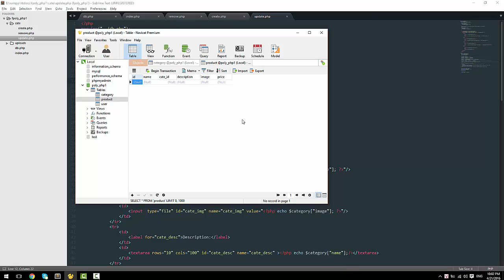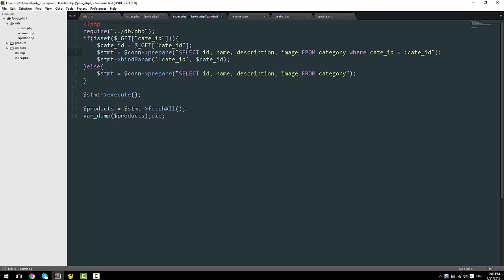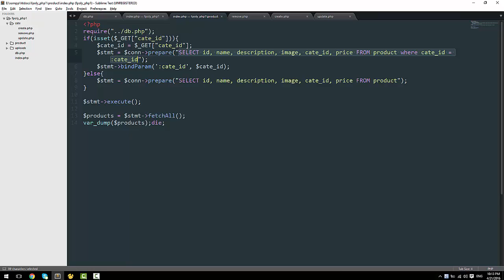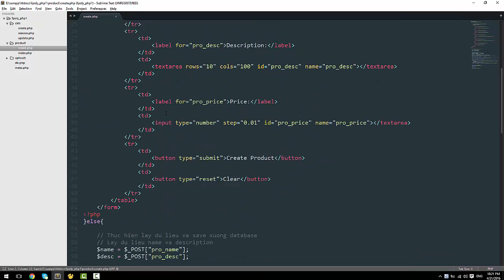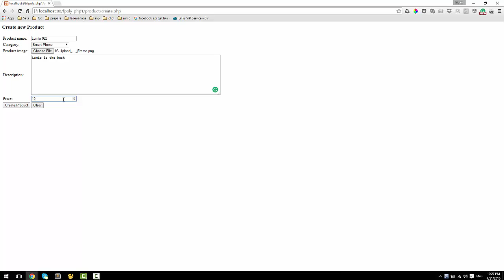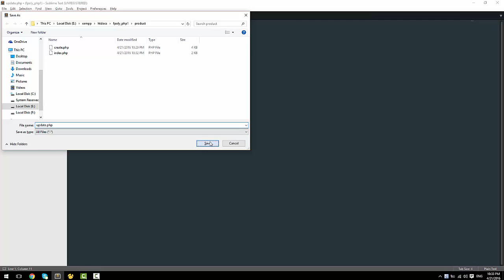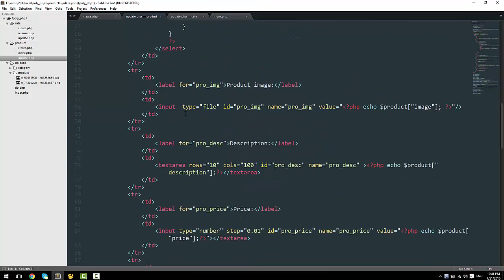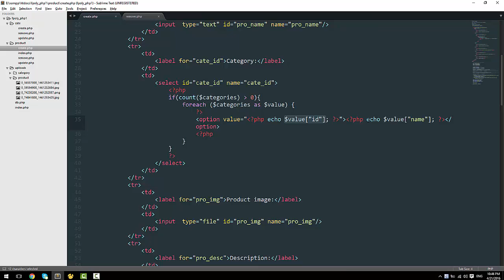[imdev.vn] - [php cơ bản] Bài 5: Tương tác với bảng con